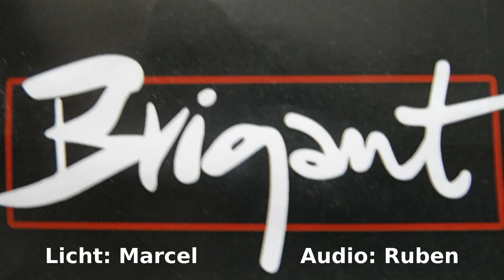Mr. Memoir & Drico @ Brigant Arnhem